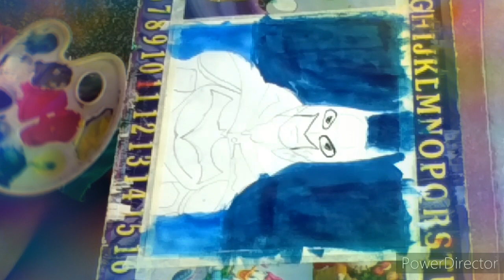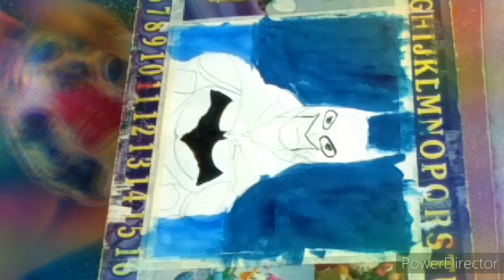BATMAN PAINTING TIME LAPSE VIDEO